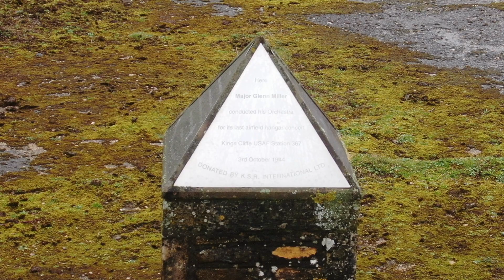kings cliffe airfield, Glen Miller memorial on hangar base..building starting on holiday lodges...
Very windy hard to do smooth flight...Glen Millers last hangar concert held here Oct 3rd 1944 before his death in dec 1944.